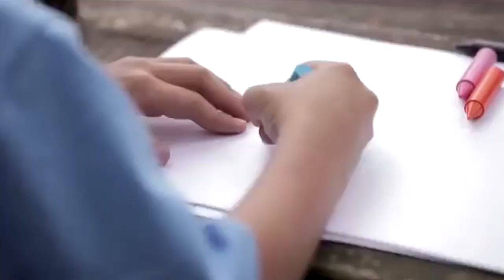Vídeo: Águas do Desenvolvimento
Vídeo - layout - desenvolvido para projeto deGustavo Borges